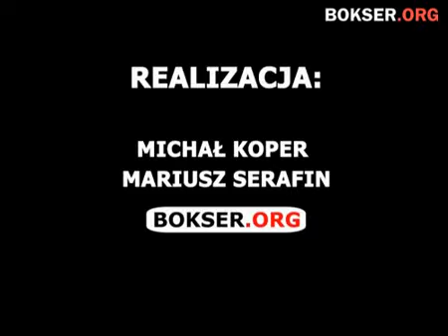Artur Szpilka w BKP + wywiad